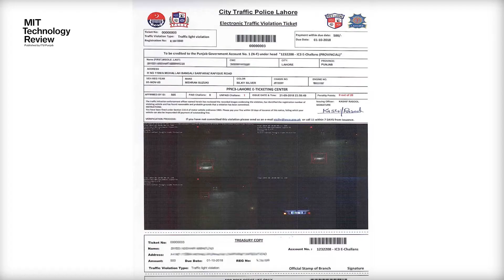نیوز بلیٹن - 03 اکتوبر 2018